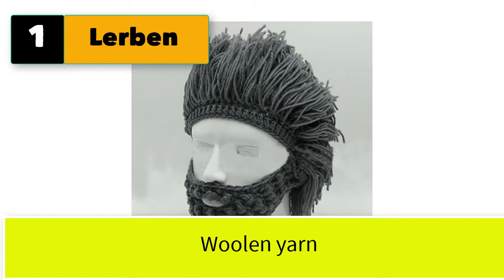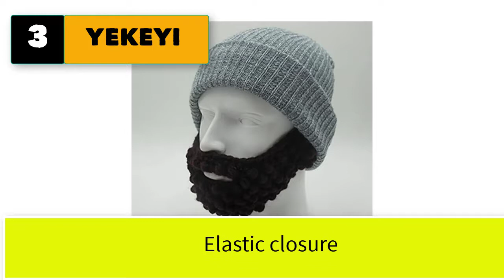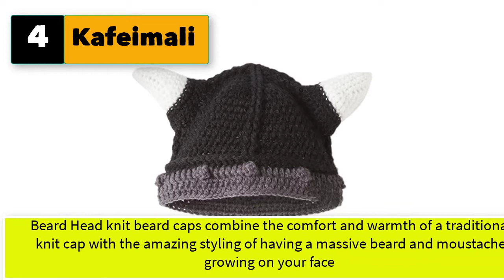Best Beard Beanie Viking Knit Hat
Best Beard Beanie, Viking Knit Hat Barbarian Beanie Cap Handmade Knitted Funny
1. LerbenKnit Bearded Hats .

2. Kafeimali Men's Head Barbarian Vagabond Beanie Original Foldaway Beard Hats Halloween Viking Horns Bearded Caps

3. YEKEYI Unisex Wacky Beard Hat Knit Funny Beanie Halloween Cap Wind Mask

4. Kafeimali Men's Head Barbarian Vagabond Beanie Foldaway Beard Hats Viking Horns Bearded Sports Novelty Knit Caps

5. Creative Original Barbarian Knit Beard Hat Wig Beanie Hat Funny Knit Hat Beard Facemask

5 More Beard Beanie, Viking Knit Hat Barbarian Beanie Cap Handmade Knitted Funny
6.  Flyou Wig Beard Hats Handmade Knit Warm Winter Caps Ski Funny Mask Beanie for Men Women
7. YEKEYI Unisex Funny Winter Hat w/Fake Beard Detachable Beard Beanie Hand-Knit Hat
8.  Flyou Christmas Hat Unisex Knitted Hat with Beard Beanie Mask Caps Brown
9. Cute Novelty Hats Funny Christmas Hat Cartoon Octopus Viking Beard Gift Hats
10. FALETO Knit Beanie Beard Hat Rasta Hat with Dreadlocks Handmade Wig Fancy Halloween Caps